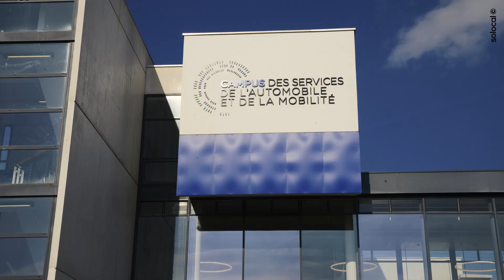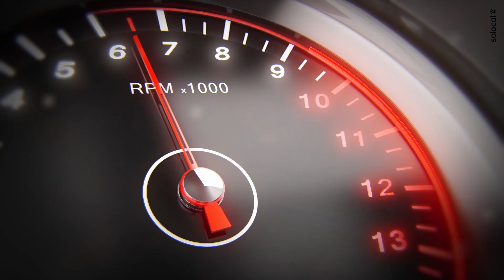CFA AFORPA CAMPUS DE GUYANCOURT : spécialiste de la formation professionnelle automobile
Implantés en Région Ile de France, l'AFORPA et ses 6 centres proposent des formations dans les services de la réparation automobile, du CAP au BTS en apprentissage, ainsi que des formations qualifiantes en contrat de professionnalisation. L'AFORPA est membre du réseau des CFA Pilotes de l'ANFA qui oriente les établissements de formation dans une démarche qualitative. Le CFA AFORPA installé sur le Campus des services de l'automobile et de la mobilité à Guyancourt propose des formations en alternance en mécanique du CAP au BTS mais également des titres de branche comme le CQP technicien expert après-vente automobile et le CQP dépanneur remorqueur. L'espace professionnel dédié à la formation des jeunes se veut innovant mettant à disposition des outils performants et novateurs. Ce contexte permet aux jeunes d'évoluer et de se former dans un environnement optimal : infrastructures modernes et véhicules équipés des nouvelles technologies comme les véhicules électriques ou hybrides. Les apprentis suivent des modules de réception pour apprendre à répondre aux attentes des clients et travaillent sur des systèmes plus complexes comme le stop and start ou la climatisation, ce qui permet d'obtenir une pré-habilitation et d'offrir de meilleures opportunités professionnelles.
Le CFA AFORPA intégré sur le Campus de Guyancourt vous accompagnera tout au long de votre formation et vous aidera à construire votre avenir professionnel. Passionné d'Automobile, venez nous rencontrer pour accélérer votre réussite professionnelle.

Pour nous contacter :

CFA AFORPA CAMPUS DE GUYANCOURT
1 RUE ROBERT ARNAUD D'ANDILLY
78280 GUYANCOURT